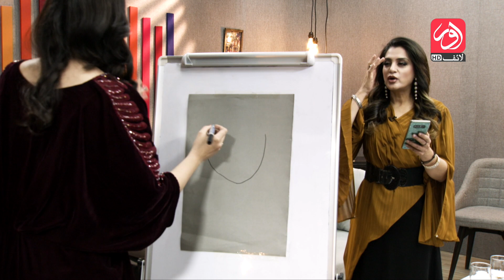aur Lifestyle | Syeda Mehreen Shah & Nazia Malik | Celebrities | Episode 9 | 6 Mar 2022 | aur Life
aur Lifestyle | Syeda Mehreen Shah & Nazia Malik | Celebrities | Episode 09 |  6th March 2022 | aur Life Exclusive

aur lifestyle discusses fashion, entertainment, fitness, and modern trends. It also provides information on ongoing lifestyles and fashion events. The main purpose of this program is to attract an audience who is looking for information on ongoing fashion, fitness, and modern lifestyle trends.